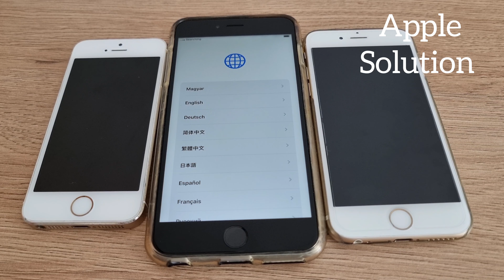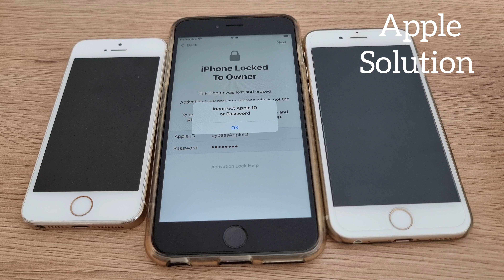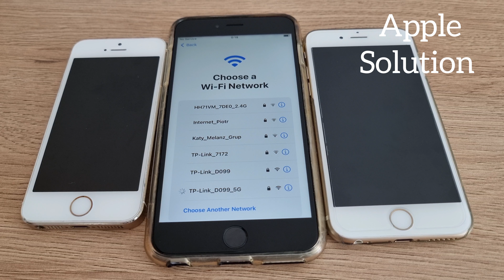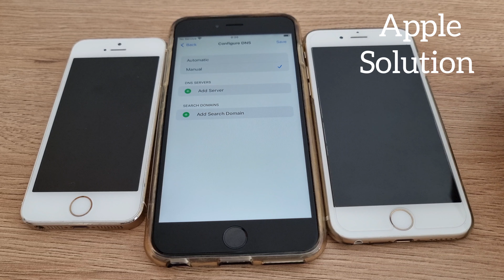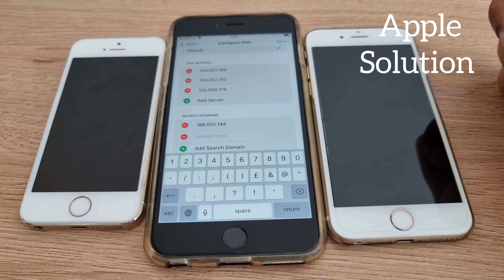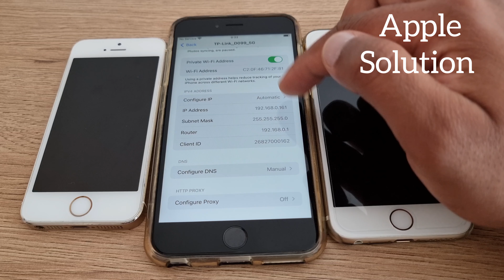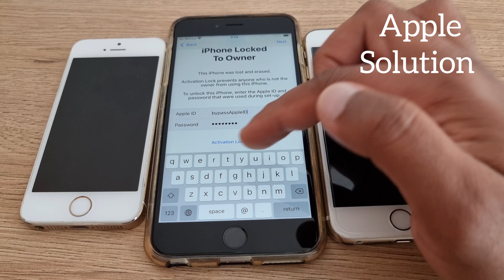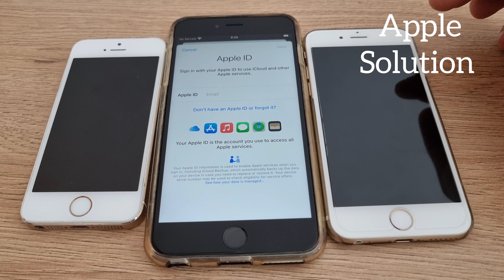Disable Apple ID✅ How to bypass Every iPhone iCloud lock Without Passcode iOS 15.4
iPhone 4,4s,5,5c,5s,SE,6,6 Plus,6s,6s plus,7,7 Plus,8,8 Plus,X,XR,XS,XS Max